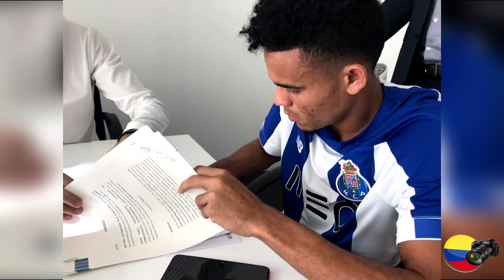Desde abajo: Así ha sido la vida de Luis Diaz, detalles de su historia de amor con Geral Ponce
Bienvenidos a Colombia Fans!

Hola familia de Colombia fans hoy te contamos la historia de vida y la bella historia de amor de Luis Diaz quien se ha convertido en la sensación del fútbol colombiano tras su impresionante debut en la Copa América. Quédate y entérate de todos los detalles!